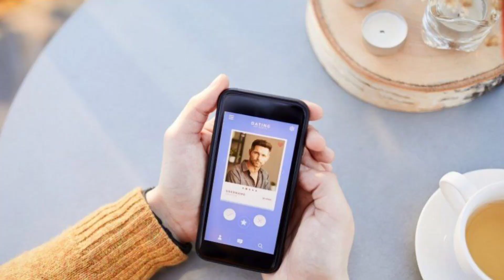Unveiling Wonders: 10 Astonishing Facts That Will Leave You Amazed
your Query's